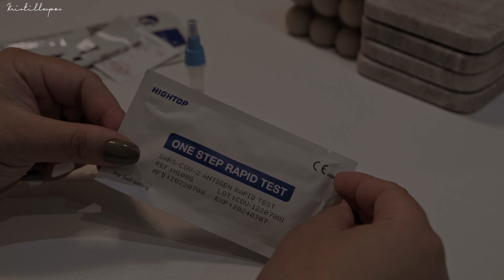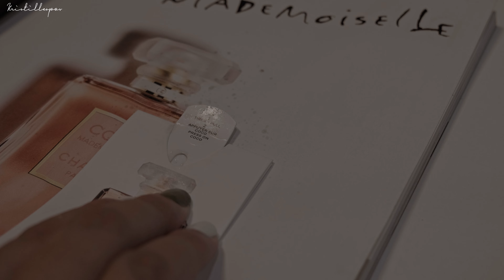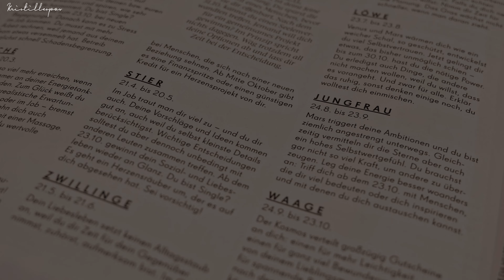Vlog | Not feeling well, cooking comfort food, taking covid test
For the last 3 days I have not been feeling well and in this video I'm sharing you my day  of being sick and what I cook and eat.
I hope you find this Vlog relaxing  :)

Let's talk!